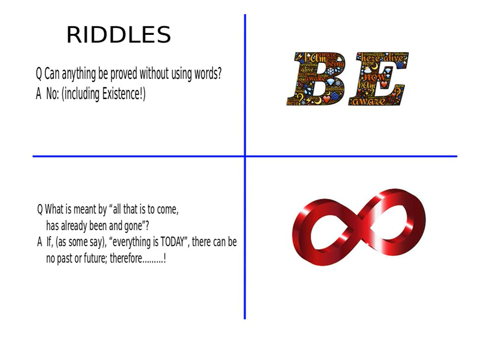MINDSTOKERS109 110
BrainDeburrs!